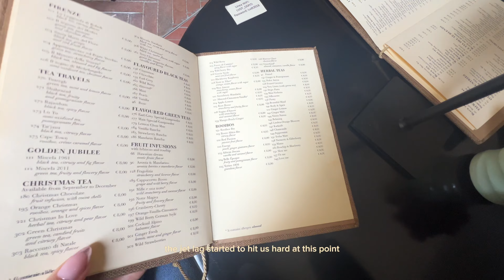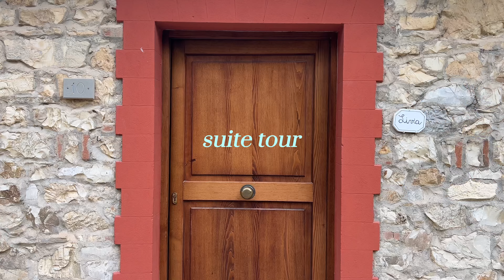a week in Italy | Florence, Chianti, Montepulciano, Roma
A week in Italy - Tuscany and Roma!